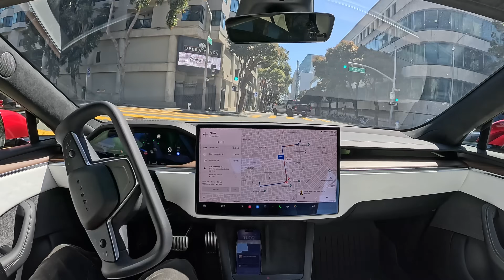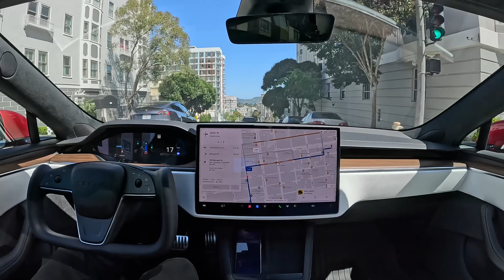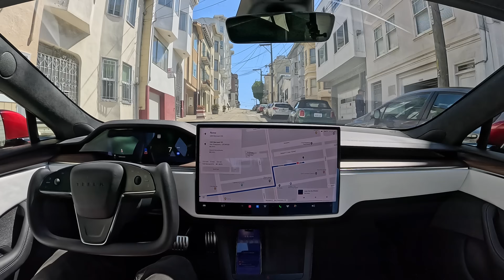Tesla FSD 12.3.6 is smooth and humanlike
FSD 12.3.6 looks to be the best build yet — smooth, confident, and humanlike.